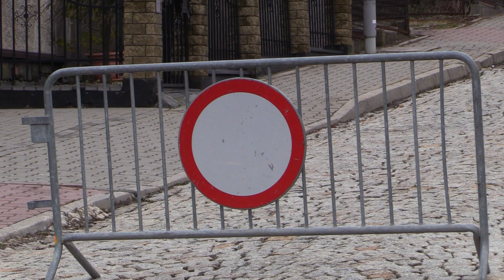W Cieszynie zapadła się jezdnia 20.02.2023